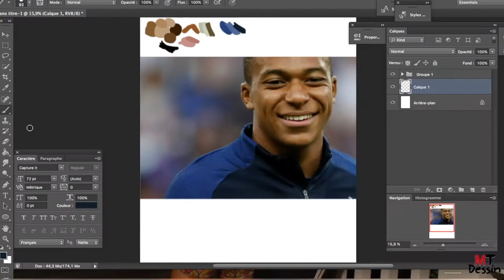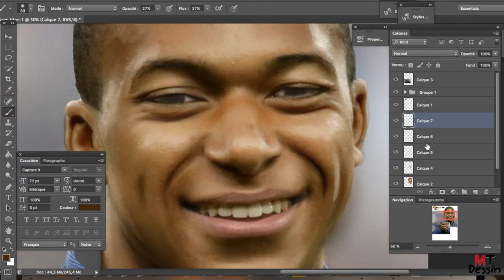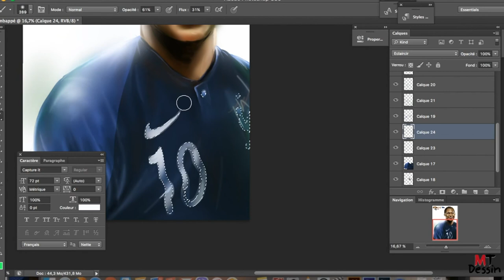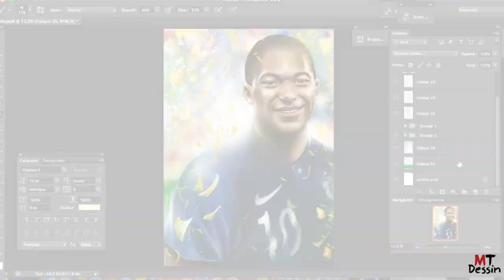kylian MBAPPÉ PSG world cup - Speed painting (photoshop) digital realism drawing process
kylian MBAPPÉ football player, world cup 2018, PSG équipe de france  - Speed painting, drawing process on photoshop, style realism by mtdessin artist.